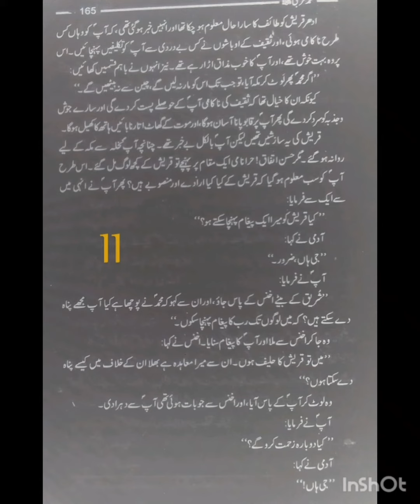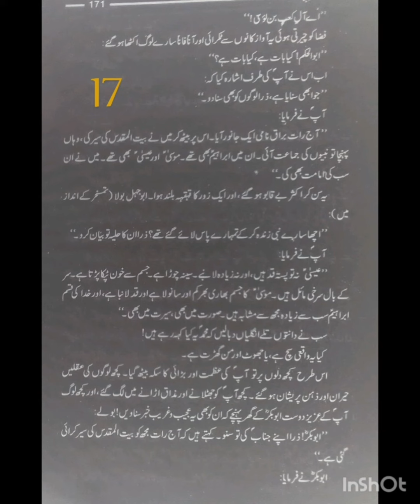محمد عربی صَلَّى اللّٰهُ عَلَيْهِ وَسَلَّم